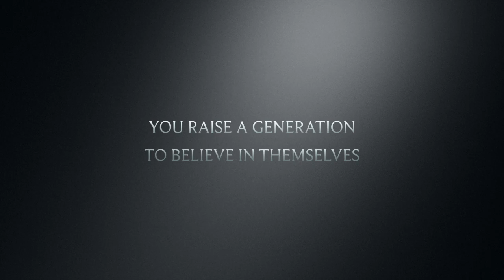Miami Northwestern Senior High School Medical Magnet 2016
This recruitment video explores the MNW Medical Magnet Program and its effectiveness for students 2016